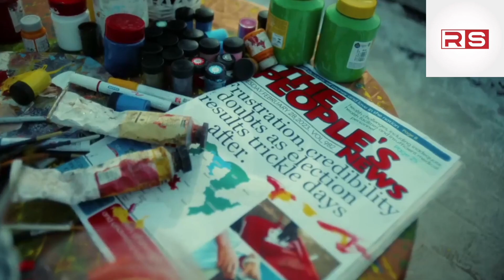The Nigerian Music Scene: Is Wizkid the Most Adored Artist Among Fans?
In this video, we explore the vibrant and dynamic Nigerian music scene, home to some of the biggest and most influential artists in Africa. With a rich and diverse musical heritage that blends traditional rhythms and modern beats, Nigeria has produced an array of talented musicians who have captured the hearts of fans both home and abroad influentially.
In this episode, we delve into the question on every music lover's mind - who is the most adored artist among fans? From afrobeats to highlife, we take a closer look at some of the most popular and beloved artists in Nigeria, examining their musical style, impact, and fan base.

Join us as we explore the cultural phenomenon that is Nigerian music and discover who has captured the hearts of millions of fans across the globe. whether you are a die hard fan or simply curious about the Nigerian music scene, this video has something for every one. So sit back, relax, and get ready to groove to the sound of Nigeria's most adored musical icons,